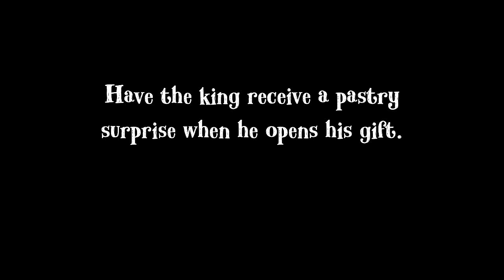The King is so very angry because I always prank him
Developer by @KepleriansTeamGames

Win and play

Like my video now

Tell me about your comments